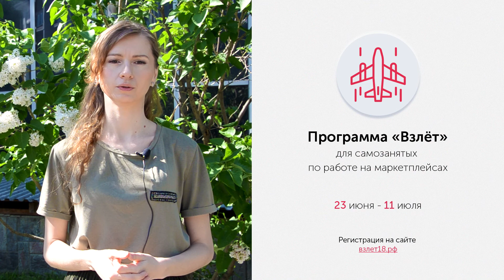Новости Корпорации развития Удмуртской Республики | Выпуск 74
Еженедельный дайджест самых актуальных новостей предпринимательства Удмуртии с 13 по 19 июня.